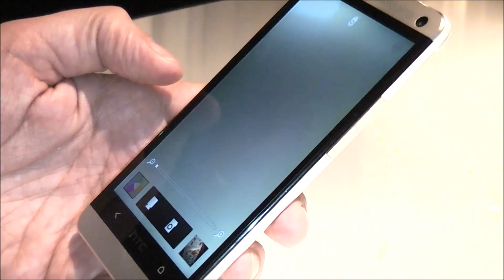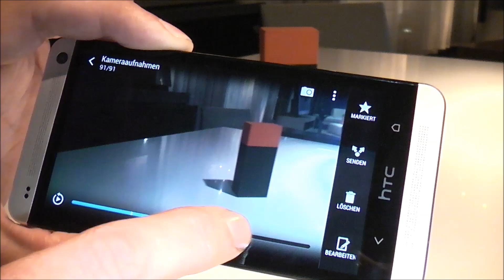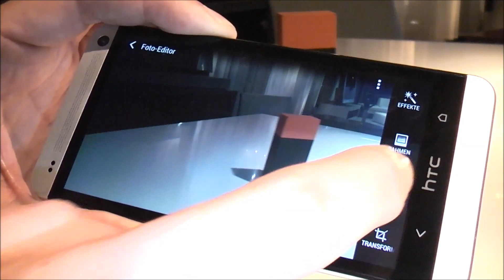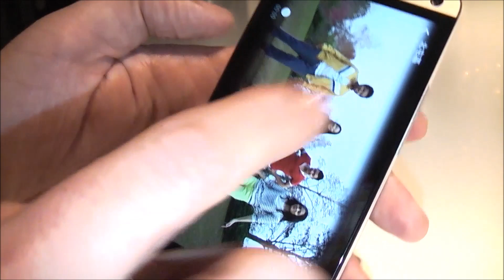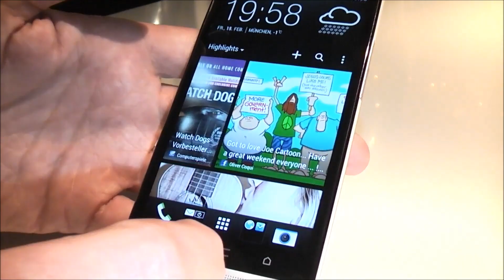HTC One - Demo der UltraPixel-Kamera mit HTC Zoe in Deutsch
- Wir schauen uns die Features der HTC Zoe Software für die neue UltraPixel-Kamera des HTC One näher an.